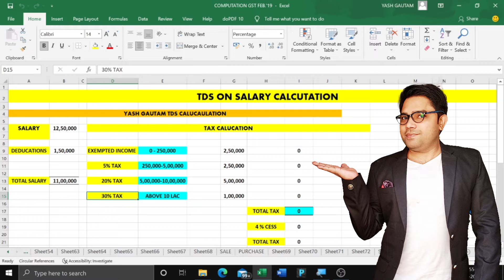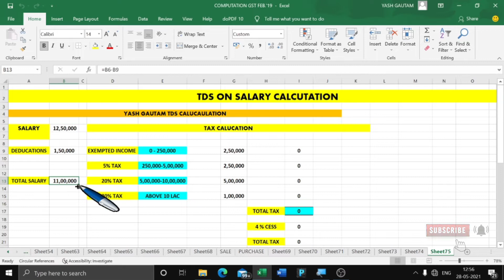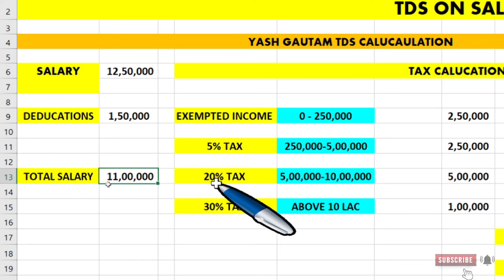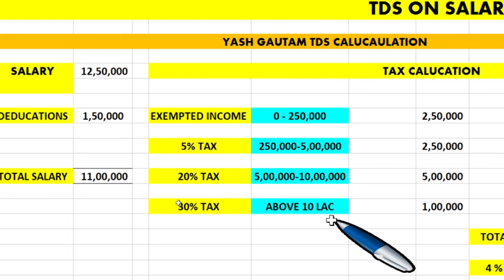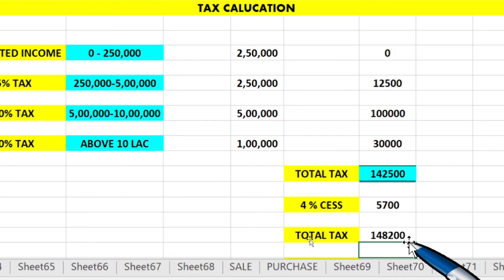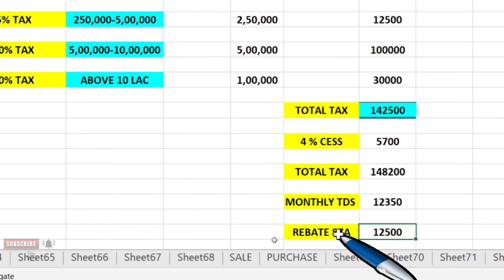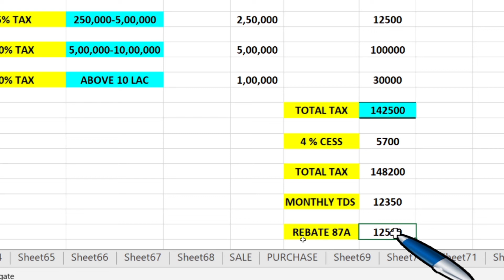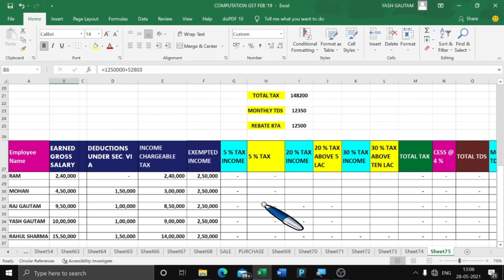TDS On Salary | TDS Calculation On Salary | How To Calculate tds on Salary | How To Compuate TDS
Hello Guys Swagat He Aap Ka Mere Youtube  Chennal Per  Dosto  Aaj Is Video Mai Mene TDS On Salary Per TDS Calculate Karna Bataya Hai

MY GEARS :- LENOVO LAPTOP

BEST MIC FOR YOUTUBERS MIC

BEST CAMERA FOR YOUTUBERS

BEST VIDEO EDITING SOFTWARE

BEST VIDEO LED LIGHTING

MICROSOFT OFFICE

GST CALCULATOR

KEYBOARD WIRELESS

PUNCHING MACHINE

PAPER PUNCH MACHINE

HIGHLIGHTER PEN

A-4 SIZE PAPER

STCIKY NOTES PAPER

COLOUR PRINTER

BLACK PRINTER

TALLY ERP 9

TDS RETURN SOFTWARE

OPPO X2

CHECKOUT HERE INCOME TAX RECKONER :-

CHECKOUT HERE GST TAX RECKONER :-

CHECKOUT HERE MIC  :-
Zoook Rocker Thunder Pro
Smashtronics - Collar Clip Microphone

CHECKOUT HERE MICRO SOFT OFFICE SOFTWARE  :-
Micro Soft Office Software 2019

Microsoft Office 2010
Microsoft 365 Personal

CHECKOUT HERE TALLY ERP 9 :-
TALLY PRIME GST
TALLY ERP 9 GOLD
TALLY ERP 9 SILVER

DELL KEYBOAD & MOUSE

BOAT EARBUDS